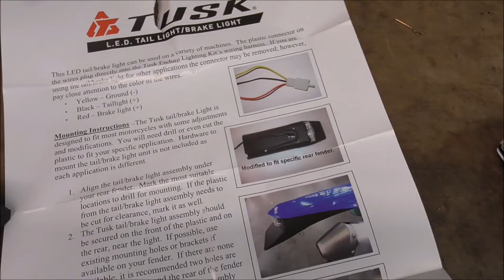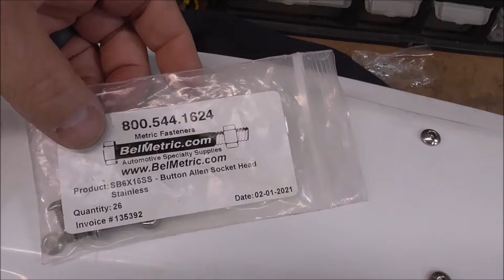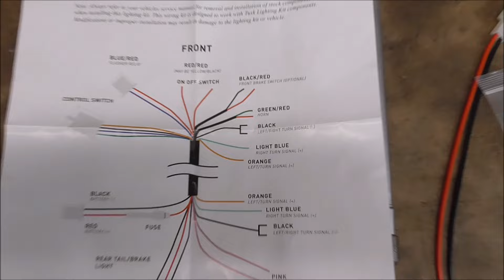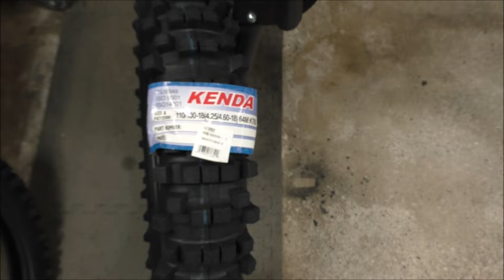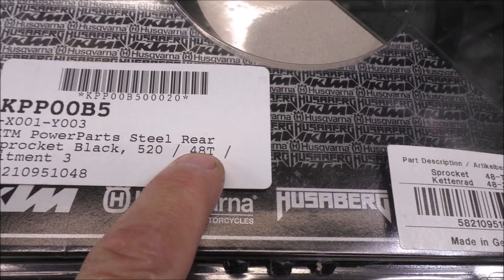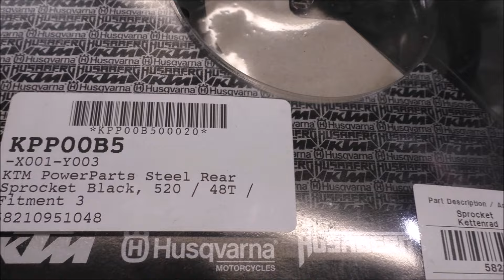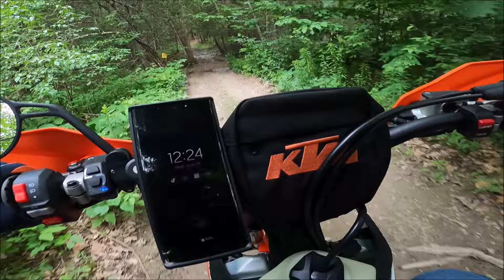Street Legal Dirtbike Build In Detail 2023 KTM 450 XCF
Transforming a dirt bike into a street-legal machine is no small feat, but today we're diving into the exhilarating process with the 2023 KTM 450 XCF. This video takes you through every step of the conversion, turning this off-road powerhouse into a versatile ride capable of dominating both trails and city streets.

We start with an introduction to the 2023 KTM 450 XCF, known for its robust performance and unmatched agility, the KTM 450 XCF is a rider’s dream on rugged terrains. But what if we could take that off-road excellence and bring it to the streets? That’s exactly what we’re about to do.

Our journey begins by outlining the legal requirements for making a dirt bike street-legal. From lighting and indicators to mirrors and speedometers, we'll cover all the essential modifications needed to meet road regulations. We’ll show you how to choose the right parts and accessories to not only comply with the law but also enhance the bike’s performance and style.

Next, we dive into the installation process. Each step is explained in detail, ensuring you can follow along whether you’re a seasoned DIY mechanic or a beginner looking to learn. From mounting the headlight and taillight to installing the turn signals, we’ll guide you through every modification.

After the build, we take the newly transformed KTM 450 XCF out for a test ride. Watch as we put it through its paces on both the open road and trails, assessing how well it handles the dual demands of street and off-road riding. We’ll discuss the bike’s performance, the effectiveness of the modifications, and share our final thoughts on the build.

This video is more than just a tutorial; it’s a comprehensive guide and a source of inspiration for anyone looking to expand the capabilities of their dirt bike. Whether you’re interested in making your bike street-legal or just enjoy seeing in-depth builds, this episode has something for you.

Your support helps us create more content for the biking community. We love hearing from fellow enthusiasts!

Ready to see the 2023 KTM 450 XCF take on the streets and trails? Let’s get started!

Tusk Street Kit
KTM Tail Bag
Switch Back Turn Signals / Running Lights
LED Headlight
Stainless Button Head Cap Screw Kit
Stainless Nylon Lock Nut Kit
Additional Cable / Zip Ties

Tools and Gear I Use:
Alpha Moto Auxilary Fuel Tank
Vessel JIS Screwdriver
Orange Pick Set
Motion Pro Cable Luber V3
Cable Lube
Motion Pro Tire Spoons with case
Tusk Torque Wrench Kit
Tusk 5mm Replacment Head for Honda XR100
Dial Indicator with Magnetic Base
Wheel and Tire Balancing Stand
Vevor 3L Ultrasonic Cleaner
Speed Blaster handheld sandblaster
Bel-Ray Waterproof Grease
APlus Lift Pneumatic Lift Table
My Safety Glasses (12 pack)
Amp Bluetooth Noise Canceling Hearing Protection
1/2" Impact tool
1/4" Impact